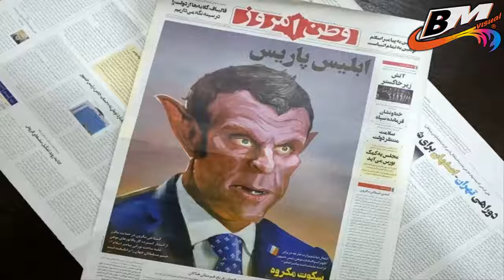BERITA MILITER TERBARU ~ Sikap Presiden Turki Erdogan Menandakan Peperangan Ujar Emmanuel Macron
BERITA MILITER

Fair use makes copyrighted works available to the public as a basic material without asking permission, provided that free use does not violate copyright law, which is defined by the United States Constitution as the dissemination of "advances in useful science and arts" (original quote in English: "the Progress of Science and useful Arts") (I.1.8), which is considered more appropriate when compared with law enforcement against claims of infringement.

As such, this doctrine tries to balance the interests of the copyright holders themselves with the social or cultural benefits that can result from the creation and distribution of such derivative works.